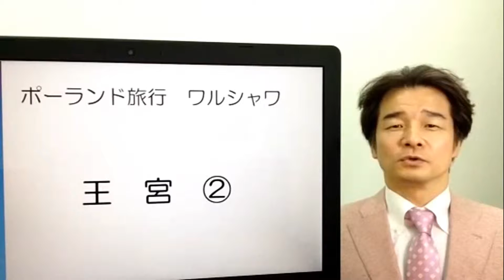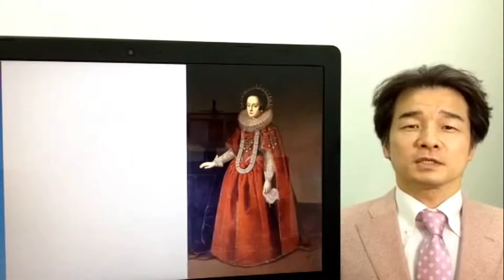ポーランド ワルシャワ旅行 王宮博物館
ポーランド旅行、ワルシャワ観光はお任せください。豊富な経験と確かな手配。世界中の街角へお客様だけのツアーをご提案！
ハルカゼツアーでは世界中のどこへでも、市街地の観光から秘境探検まであらゆるネットワークを駆使してご要望を満たす以上のツアーを企画、ご提案いたします。
弊社の豊富な経験と確かな手配、圧倒的な知識と最新情報でお客様のご満足いただけるオーダーメイドツアーでご出発。もちろんご旅行中は24時間対応です。